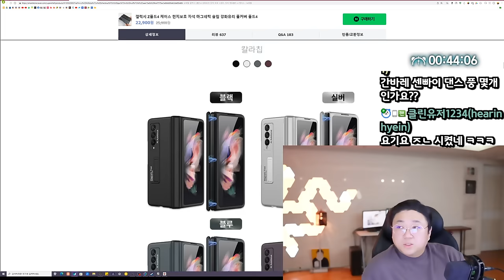브라질닭 먹으면 사람이 아니라고 했건만.. 너무 맛있따 (24.01.06-2)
[음원출처]